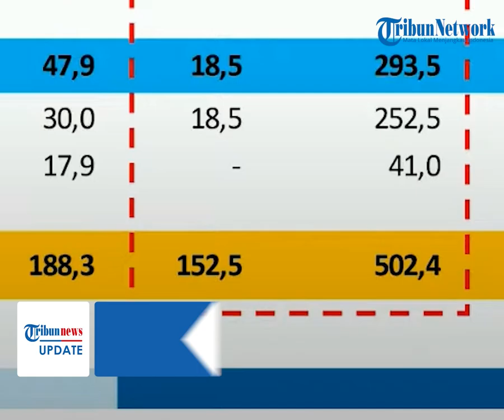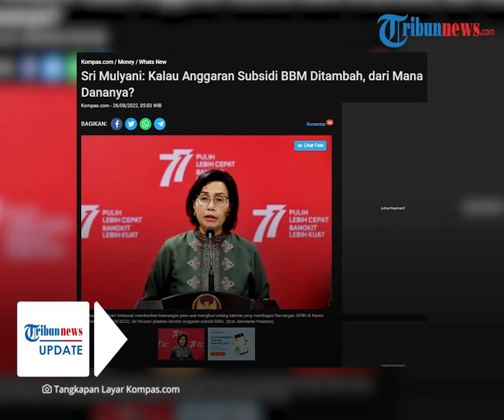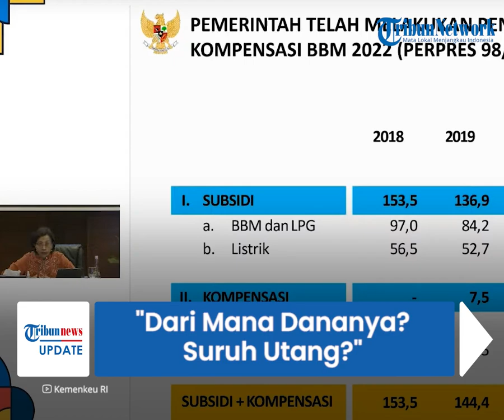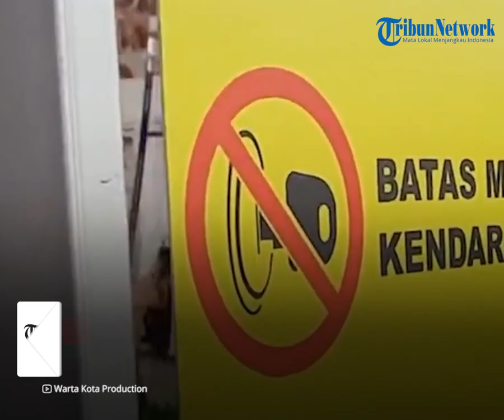Anggaran Subsidi Pertalite & Solar Membengkak, Sri Mulyani: Kalau Nambah dari Mana Dananya? Ngutang?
TRIBUN-VIDEO.COM - Menteri Keuangan Sri Mulyani mengungkapkan keresahan pemerintah soal subsidi bahan bakar minyak (BBM) jenis Pertalite dan Solar.

Pasalnya, subsidi Pertalite dan Solar hanya akan membebani anggaran apabila harga jualnya tak dinaikkan.

Dikutip dari Kompas.com, Jumat (26/8) Sri Mulyani menerangkan, anggaran subsidi BBM mencapai Rp 502 triliun.